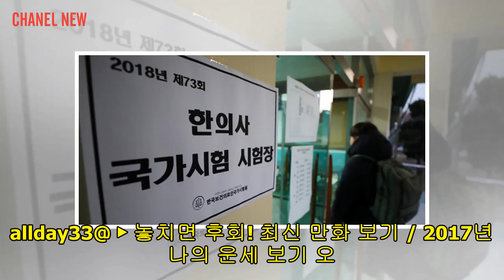[Chanel News] 스웨덴, 전쟁 대비요령 담은 가정통지문 발송 계획